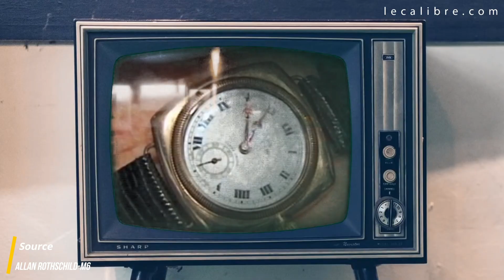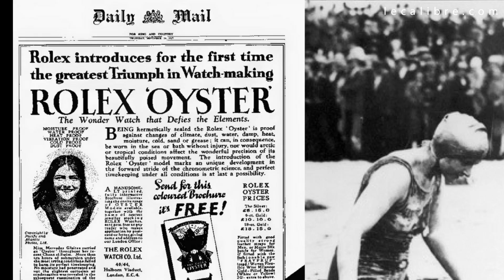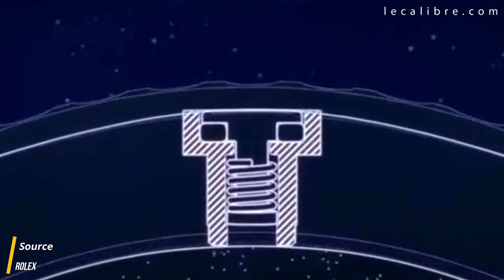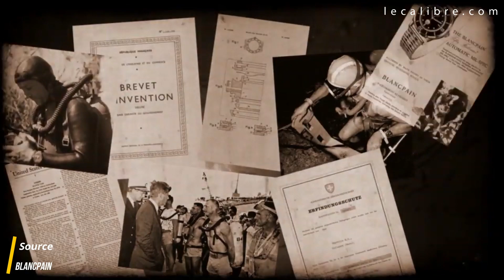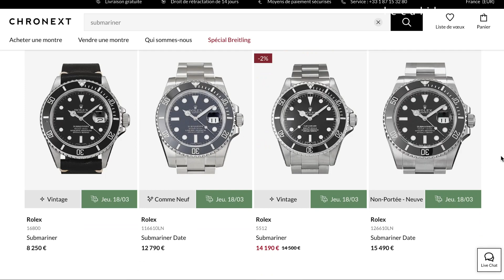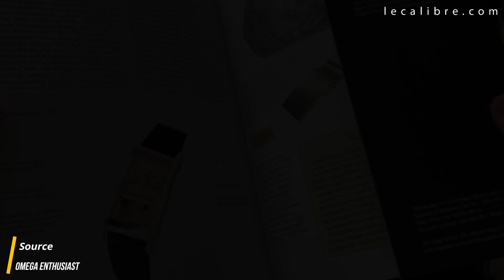MONTRES DE PLONGÉE ICÔNIQUES : (Cousteau, Piccard ...) 🦈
Découvrez les montres de plongée qui ont marqué l'histoire et les poignets de Cousteau ou Piccard.
Rejoignez cette chaîne pour bénéficier d'avantages et d'une vidéo exclusive par mois pour moins de 1€ !

SOMMAIRE
0:00 Les montres de plongées intro
0:40 Rolex et les montres de plongée
(Submariner, Sea-Dweller. Piccard, Cousteau)
4:35 Jacques Yves Cousteau
5:07 Blancpain Fifty-Fathoms,
5:40 Doxa
7:28 Merci Chronext
8:02 Omega
Omega Marine, ProPlof, Seamaster 1000, Omega SHOM, Aquastar
9:46 Aquastar
9:58 Seiko
10:12 Claude Wesly

Mon micro